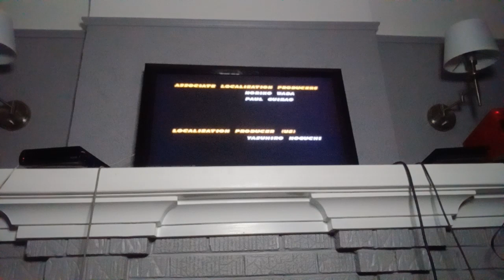Tekken Tag Tournament (PS2) - Mokujin and Jack-2 Arcade Mode Playthrough